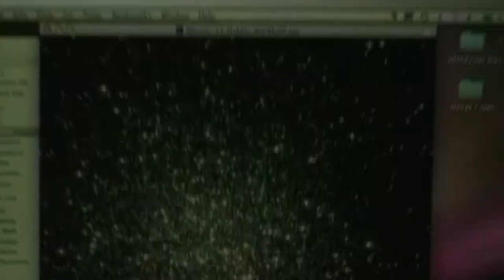Terry Richardson - Department of Physics & Astronomy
Since fifth grade, Terry Richardson has known he wanted to be an astronomer, now he shares that passion with students.